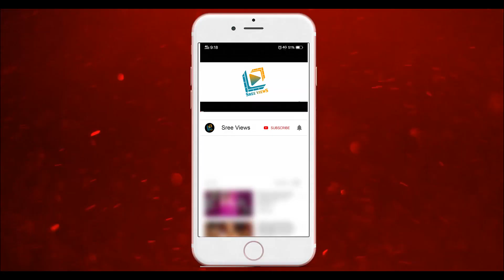Ugadi JathiRatnalu Promo | Ugadi Special Event 2021 | Update | Sudheer, Rashmi, Aadi | Sree Views